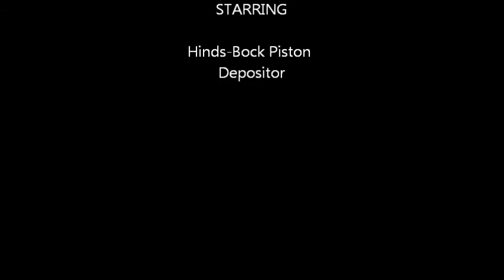Hinds-Bock Cookie Bar Depositor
Hinds-Bock muffin bar and cookie bar piston depositor.

Hamilton Process Systems Inc.